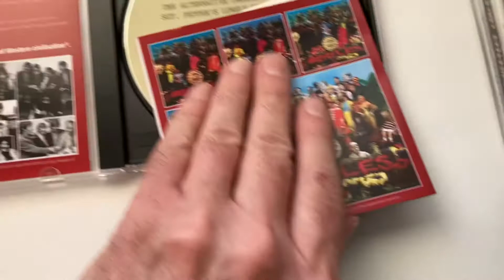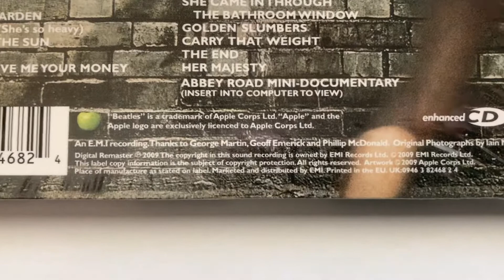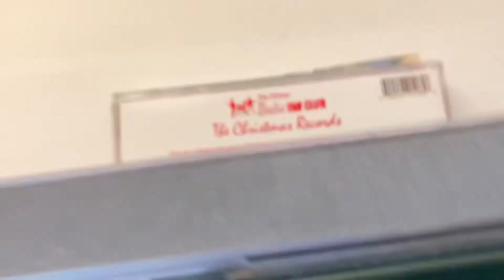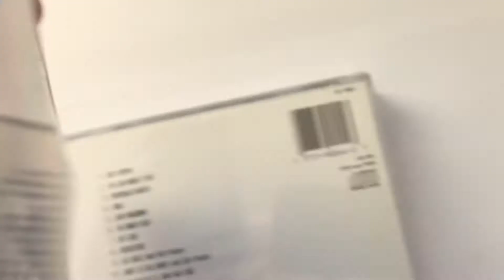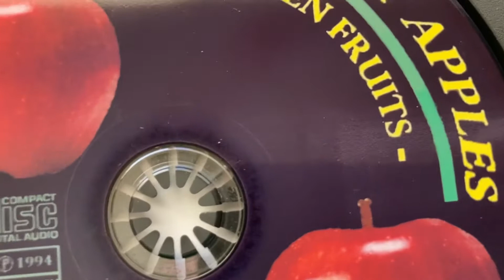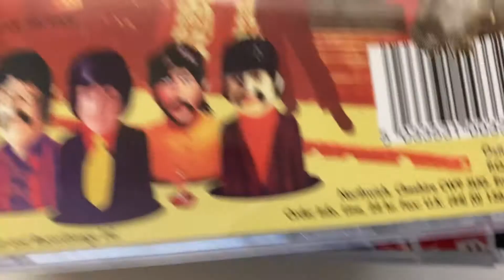My UK Beatles CDs Believe it or not only nine CDs￼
Next video maybe a another guitar or my John Lennon UK Vinyl. Let me know 👍